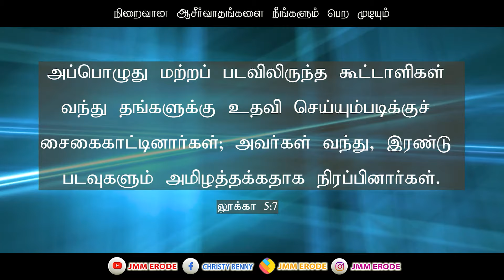Tamil Christian Message 05.05.2024 || தமிழ் கிறிஸ்தவ தேவ செய்தி||Proverbs 11:25,26||Sis Sofiya Benny